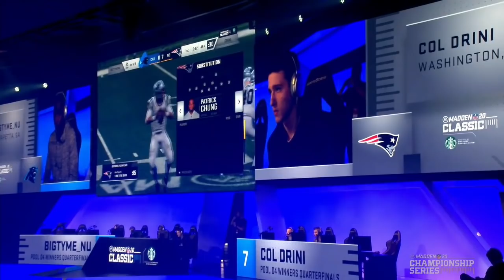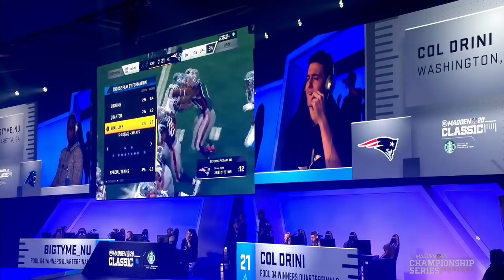Madden 20 | BIGTVMENU Vs. Drini | Madden Classic